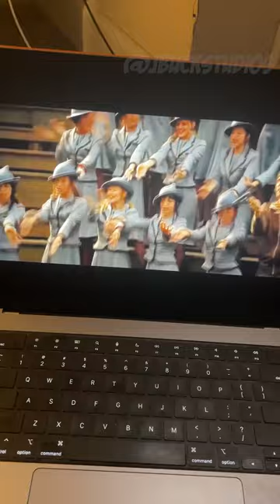HARRY POTTER And the Goblet of Fire BUT The Music Is SWITCHED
Alright, I was watching HARRY POTTER And the Goblet of Fire and...

Synopsis: HARRY POTTER And the Goblet of Fire - The fourth movie in the Harry Potter franchise sees Harry (Daniel Radcliffe) returning for his fourth year at Hogwarts School of Witchcraft and Wizardry, along with his friends, Ron (Rupert Grint) and Hermione (Emma Watson). There is an upcoming tournament between the three major schools of magic, with one participant selected from each school by the Goblet of Fire. When Harry's name is drawn, even though he is not eligible and is a fourth player, he must compete in the dangerous contest.

Did they use this song as a place holder?

/* VIDEO INFORMATION */

is a movie scene that features music but if you switched it out it would be that much better Harry Potter Goblet of Fire Akio or whatever [Music]

[Music]